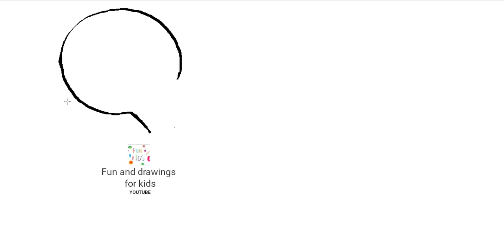Wéi ee Schlëssel zeechnen 🔑